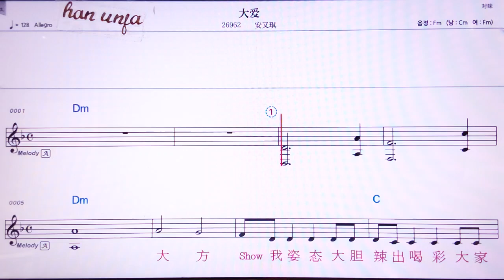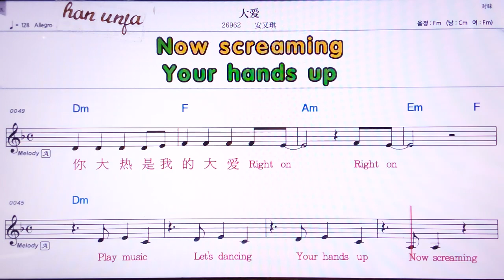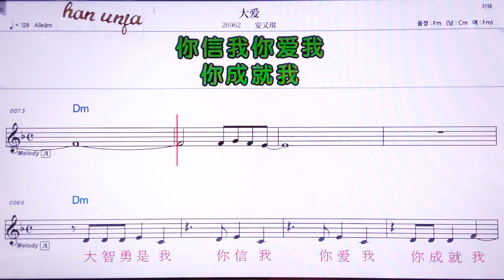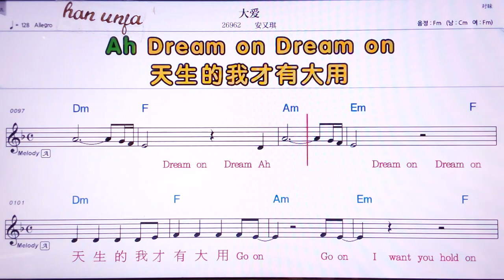💖따아이/안여우치 👍MR,노래방, 악보, 코드,Karaoke With Sheet Music